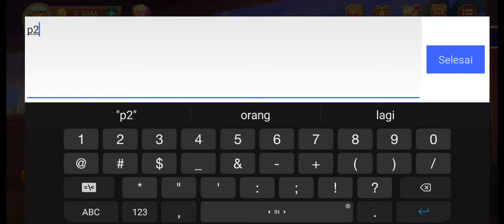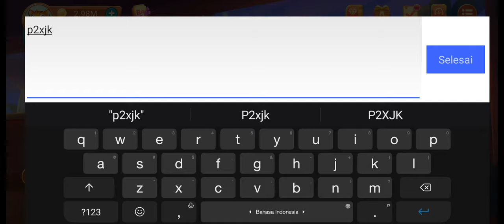BURUAN!! KODE PENUKARAN HIGGS DOMINO TERBARU 2021 HARI INI❗KODE REDEEM CHIP HDI GRATIS TERBARU 11B!!